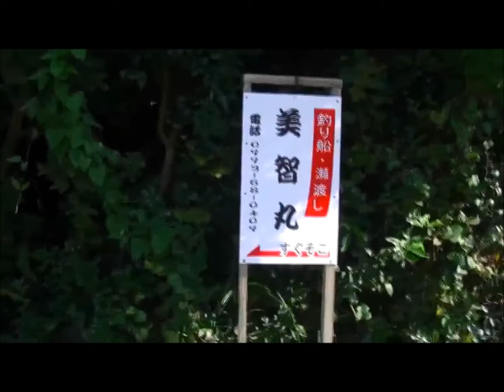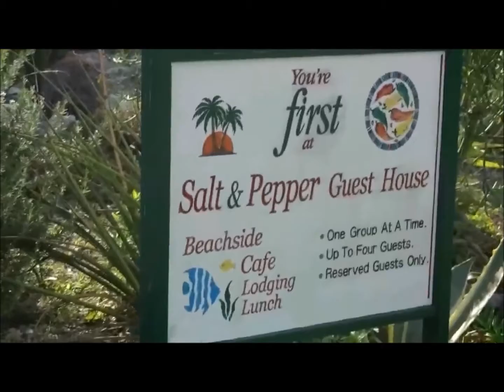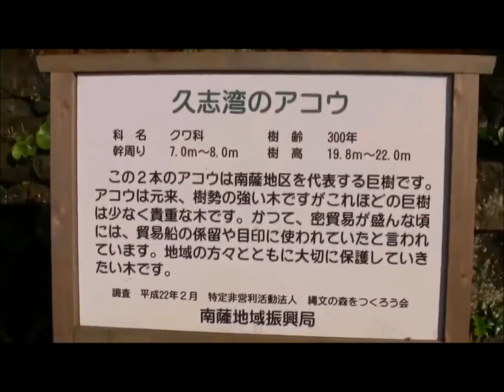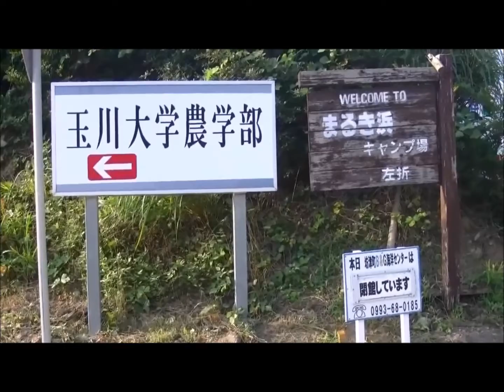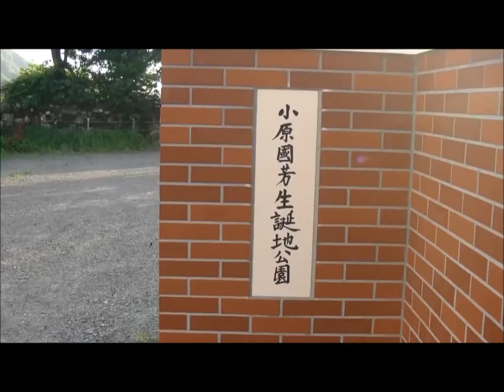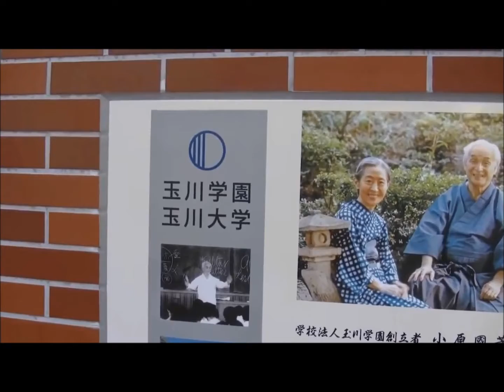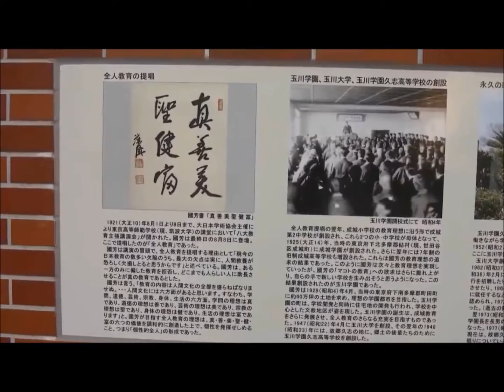坊津町久志 サルト＆ペッパーペンション 丸木崎展望所 再編集20190815